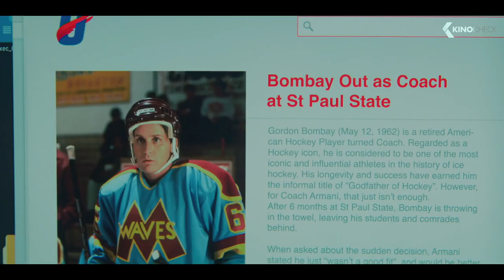THE MIGHTY DUCKS: Game Changers Trailer (2021)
In present day Minnesota, the Mighty Ducks have evolved from scrappy underdogs to an ultra-competitive, powerhouse youth hockey team. After 12-year-old Evan is unceremoniously cut from the Ducks, he and his mom Alex set out to build their own ragtag team of misfits to challenge the cutthroat, win-at-all-costs culture of competitive youth sports.

The Mighty Ducks: Game Changers (2021) is the new family series starring Lauren Graham, Emilio Estevez and Brady Noon.